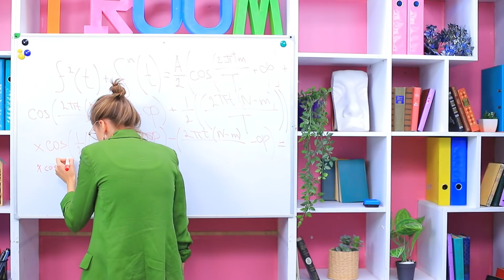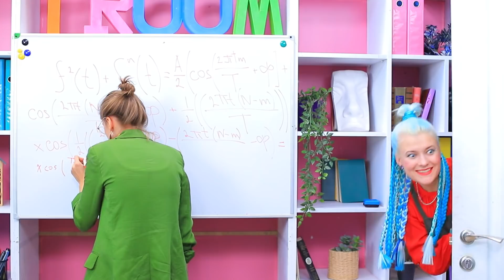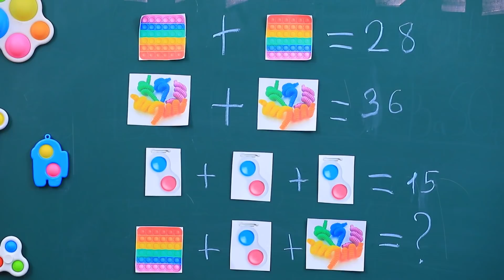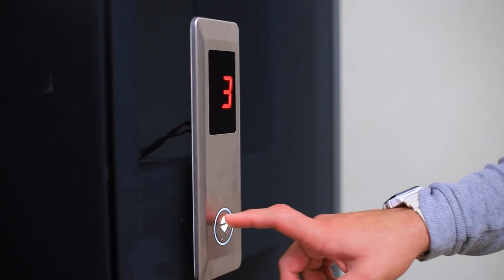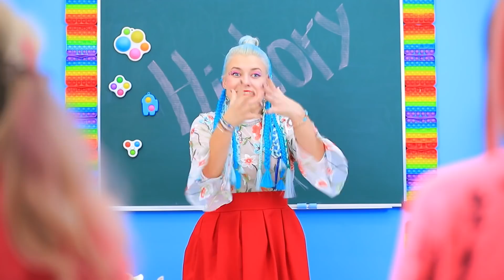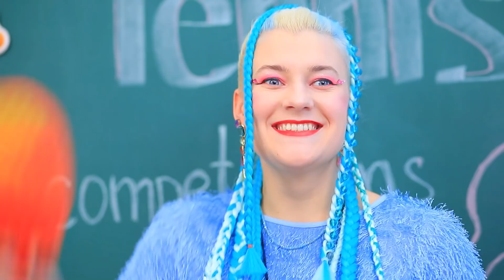Kampus Pop It! Cara Menyelinapkan Mainan Fidget Tiktok Yang Viral Ke Kampus Bagian 2!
Setiap siswa bisa bosan di dalam kelas. Dan bahkan jika kampusmu adalah yang paling keren di dunia, beberapa trik ini tidak akan membuatmu bosan.

• Bola dunia
• Lem dua komponen
• Cat akrilik
• Kertas busa
• Pop Tube
• Spidol
• Pistol lem panas
• Cat karet
• Karet busa
• Pop It
• Kertas busa metalik
• Jarum tebal
• Benang bordir
• Gelang Pop It
• Raket pingpong